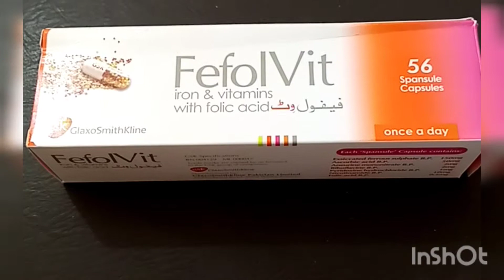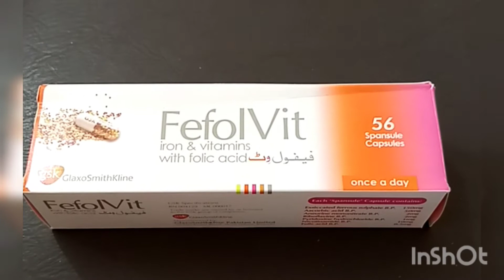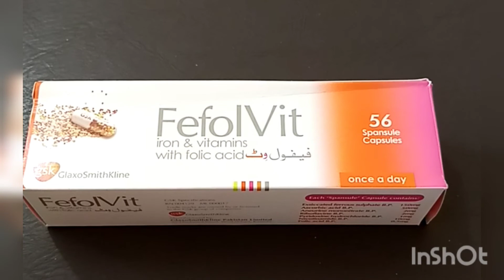fefol vit capsules used in urdu